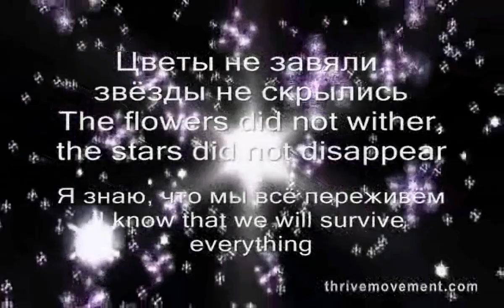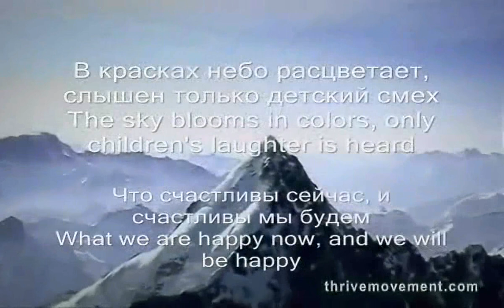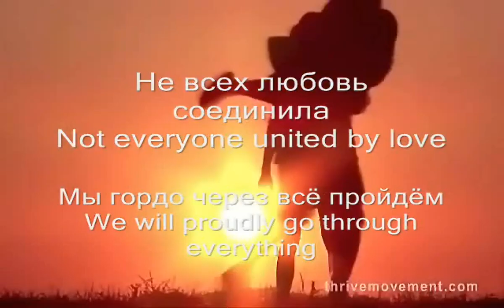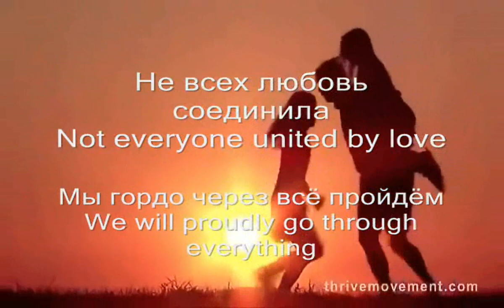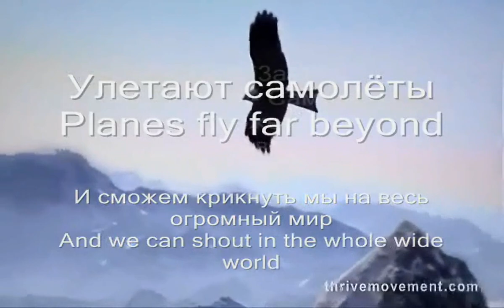Alice Lizard & Cj-Wi3ard - Самолёты / Мы всё переживём ORIGINAL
Double single song. Песня - памятка для оптимиста.

Совсем погрязнув в решении финансовых вопросов, я и не заметил, как закончился мой плейлист и тут YouTubе прекрасно выполнил свою миссию, по своему проассоциировав созвучные никнеймы и статичные видеокартинки, включил ее Reminiscentia... Я сперва подумал, что это певица Максим решила сменить свой стиль поп на классику рока.

Давно уже хотел сделать обработку очередного эстрадного хита, но все не находил достойного...

Но реально улетел на Самолётах Alice Lizard. Создается впечатление, что либо она туда аудионаркотики подмешала, либо это долгожданный талант современности...

Видеоряд взят из откровенного фильма "Процветание".

Перевод от Cj-Wi3ard: Double single song.

(1)
The flowers did not wither, the stars did not disappear.
Not everyone who quarreled - reconciled.
Not everything bad became good,
But everything is in our power, we can all.

Planes fly far beyond the clouds
And the carefree "bye" is not heard in flight.
Morning quickly replaces night imperceptibly fo everyone,
The sky blooms in colors, only children's laughter is heard.

We haven't read all the books,
Not all stories have been retold,
Not everyone united by love,
Not all masterpieces has created by life.

(2)
I know that we will survive everything,
And save, in the soul we leave all the best,
And we will live this life as it should be lived.
And if anything - we can fix everything.

We must have time to say what we want,
And do everything for those we love so much.
And we can shout in the whole wide world,
What we are happy now, and we will be happy.

I know, i know for sure, we will survive everything.
And looking back at life, we can smile.
We will proudly go through everything,
And tomorrow we can wake up with joy.